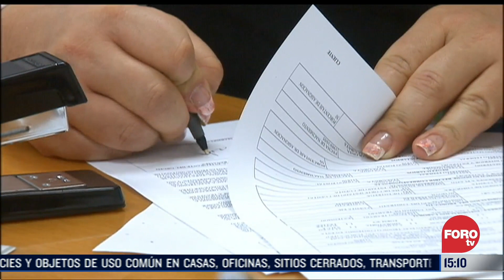UIF bloquea cuentas bancarias de involucrados en atentado contra García Harfuch - A Las Tres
La Unidad de Inteligencia Financiera bloquea las cuentas bancarias de 127 personas involucradas en el atentado contra el secretario de Seguridad Ciudadana de la CDMX, Omar García Harfuch.